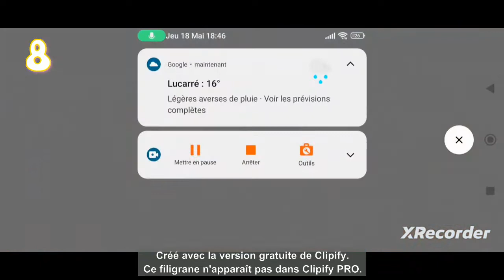crash compilation Mauron 2023 Big Crash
Voici une compilation des plus gros crash de Mauron édition 2023.